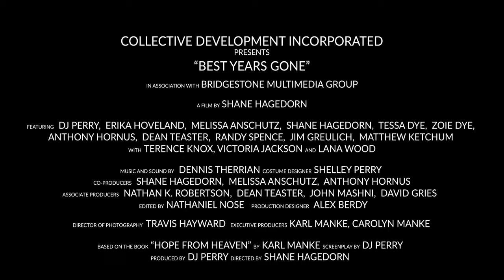BEST YEARS GONE - 1st Official Trailer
The CDI Tribe is at it again in the dramedy 'Best Years Gone' - Our story follows the post glory life for middle-aged, dreamer, slacker and former race car drive Gil Gilles. After several years of destructive behavior, Gil is devoid of any real friends or family save the equally destructive 'love of his life' Sylvia. This challenging relationship is further strained by Sylvia's twin daughters who have been victimized by a string of Sylvia's past boyfriends and want no part of Gil. True love, family, forgiveness, dreams and drama all play into this quirky tale directed by Shane Hagedorn from a script by DJ Perry.

—CDI